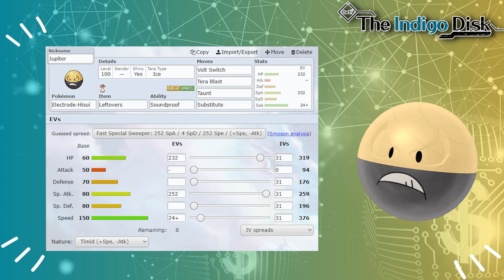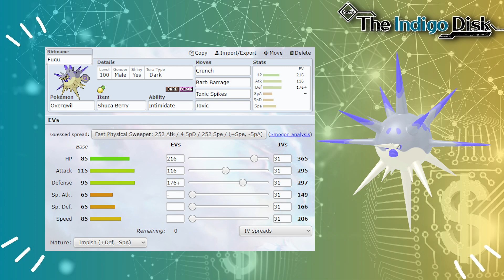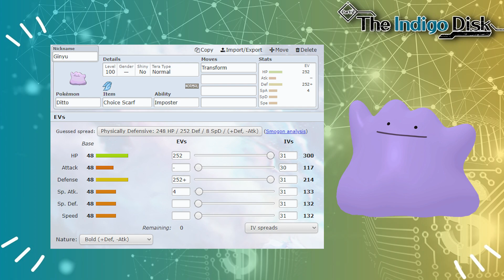Electrode Counters Sylveon! | UNPL Academy S4W4 - Orlando Mews (2-1) vs. Los Angeles Lucarios (3-0)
Hello! Today we have our Week 2 battle for YOUR Orlando Mews in the UNPL Season 4 Academy, taking on Crash and the Los Angeles Lucarios!